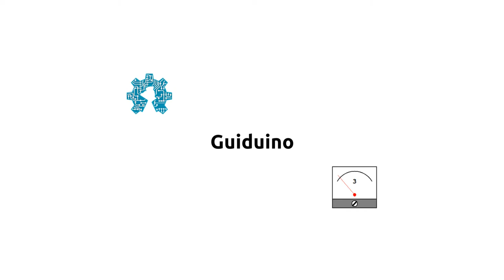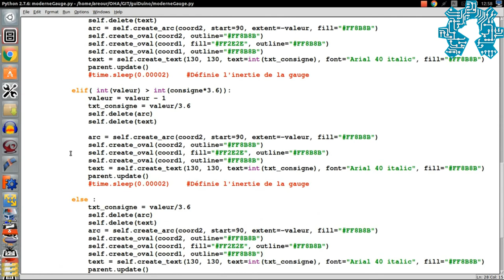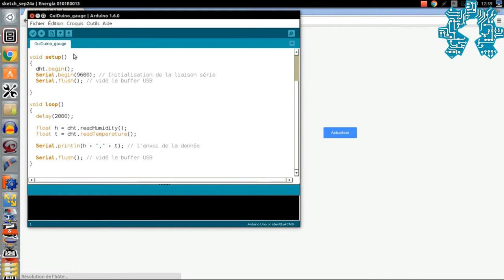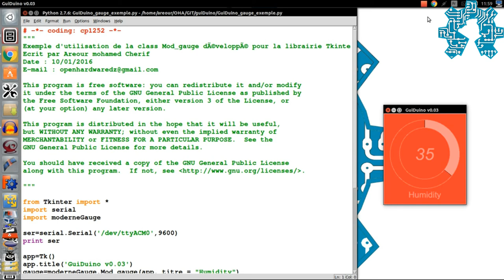Le Projet Guiduino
La présentation du projet  Guiduino  pour le développement d'une librairie pour la création d'interface graphique (GUI) pour l'affichage de données envoyer par une carte Arduino.

C'est un projet que nous voulons participatif et libre.